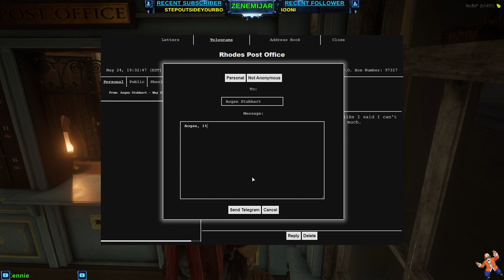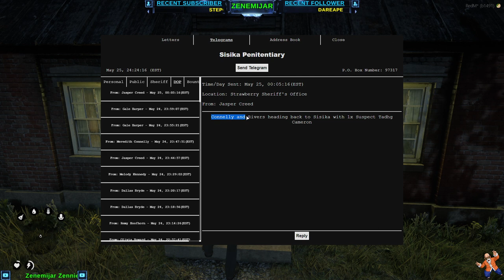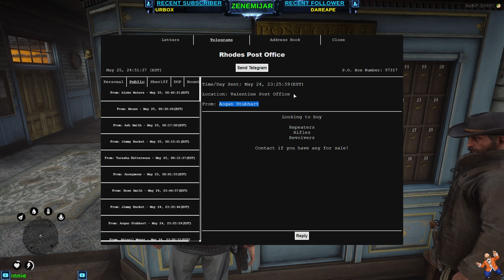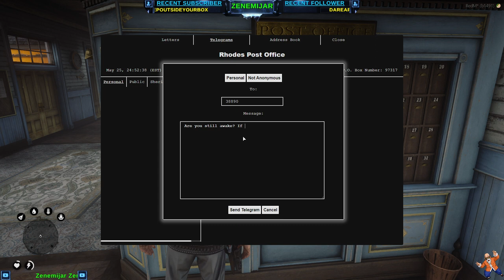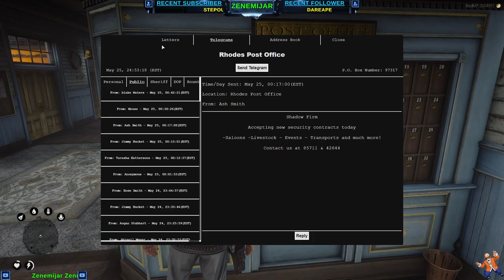WildWestRP [ENG] | Muddy Rivers | Prison Guard for Department of Prisons !WWRP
Today Muddy meets up Aogan to discuss plans of hiring more people for the Rivers Food for Your Horse business. Afterwards, Muddy clocks on to be a Prison Guard for the Department of Prisons.